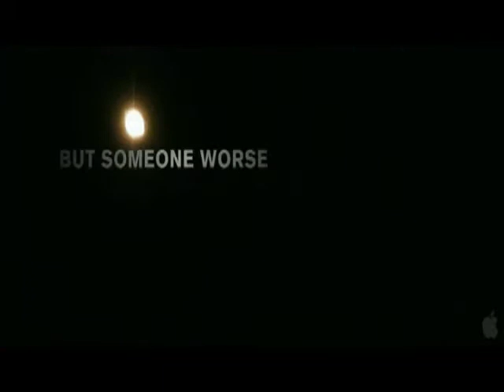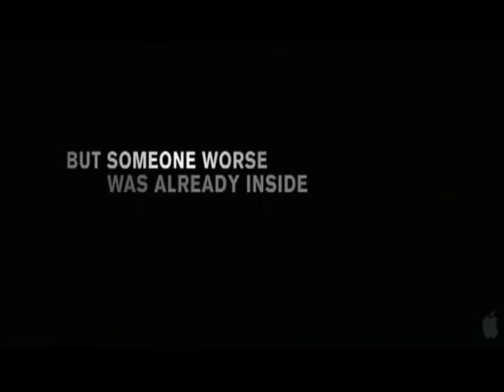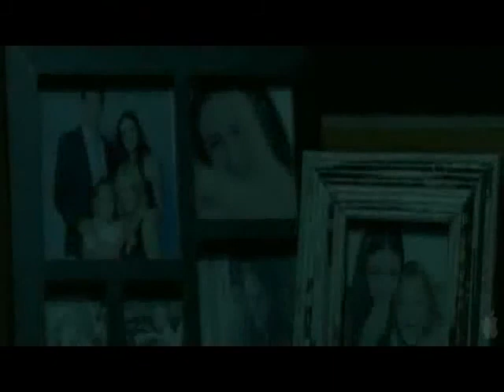Critique DVD The Collector / Le collectioneur sadique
Critique DVD The Collector / Le collectioneur sadique par Yannick pour Un film distribué par Alliance avec Josh Stewart.